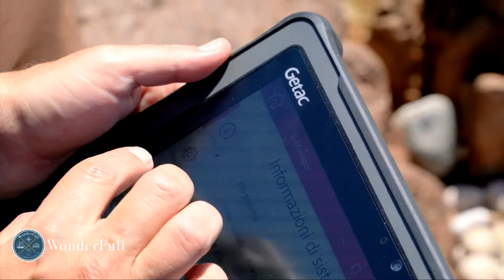Torre Guaceto / Area Marina Protetta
Le bellezze paesaggistiche e la floridezza degli habitat naturali che caratterizzano oggi i luoghi incantati della Riserva Naturale dello Stato di Torre Guaceto hanno portato l’uomo, in un passato non troppo lontano, a scegliergli come ideali per viverci stabilmente per un lungo periodo di tempo.

Artigianato, agricoltura, pastorizia, pesca. Un luogo vissuto con il commercio protagonista di affari per via marittima e con le comunità locali. Tra i prodotti storici troviamo l’olio, la vite, i contenitori ceramici. Un luogo che ha visto il susseguirsi di eventi storici che ponevano la torre come sentinella di avvistamento, dove però è sempre prevalsa la forte tradizione agricola.

La sfida per il futuro è quella di tutelare questi ambienti naturali attraverso uno sviluppo sostenibile delle attività locali, con un turismo attento alle emergenze naturali attraverso un costante monitoraggio degli habitat e delle specie in riproduzione, essenziale per verificare l’eventuale impatto sulle aree protette.